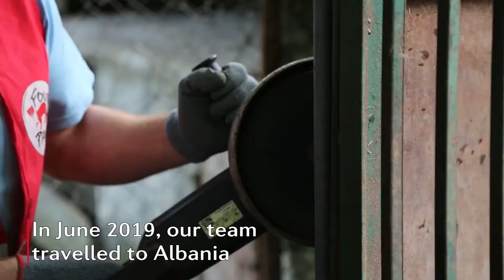Rocco's wonderful journey! | FOUR PAWS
Albania’s SaddestBears 🐻🆘: Rocco's wonderful journey!

In the beginning of June 2019, we rescued bear Rocco from the narrow concrete-cage he was kept in. He has been in a desperate situation and was constantly trying to bite on the iron bars that kept him locked in. Our team was able to get him out of his prison and transferred him from Albania to our BEAR SANCTUARY Müritz in Germany.

Since his arrival, everyone is doing their best to take care of him so that he feels comfortable in his new surroundings. 💚 While Rocco will still need a lot of rest and time to recover, he is doing well so far and we are optimistic that the bear will fully recover from the horrible things he had to endure.